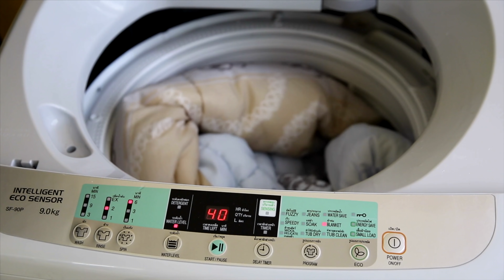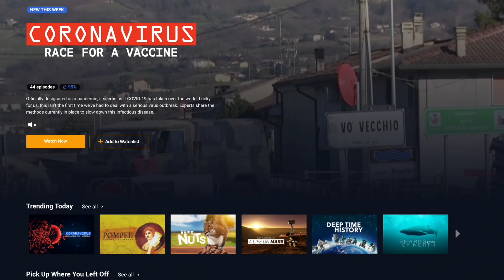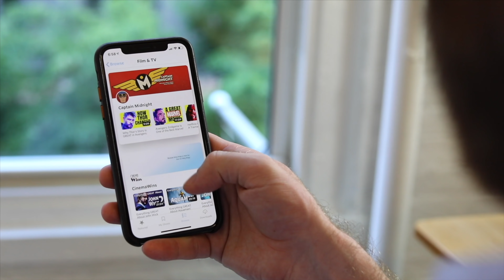Viruses Can Survive in Your Laundry!!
Viruses can live on surfaces for hours or days… so can you get COVID19 at a laundromat? *NOTE: This video was produced in August 2020. Get vaccinated. Protect yourself and others.* 💕✨ Join Nebula and watch this video ad free
👇👇👇 Sources & More down here 👇👇👇

One place that’s commonly overlooked in the fight against infection is the laundry room. As more of us are getting used to surviving at home during the coronavirus pandemic, we all need to be sure and keep COVID 19 out of our sanctuaries. Laundry machines can be harbors for biofilms, bacteria and viruses. So, how can you be SURE that you're disinfecting your clothing? Luckily, there are guidelines and tips to help... If you take the time to look. 👀

📚📚📚 SOURCES
CDC recommendations for cleaning and disinfecting your home
Launder items as appropriate in accordance with the manufacturer’s instructions. If possible, launder items using the warmest appropriate water setting for the items and dry items completely.
Otherwise, use products that are EPA-approved for use against the virus that causes COVID-19 and that are suitable for porous surfaces.

Household washing machines (WMs) launder soiled clothes and textiles, but do not sterilize them. We investigated the microbial exchange occurring in five household WMs.

Healthcare Laundry and Textiles in the United States: Review and Commentary on Contemporary Infection Prevention Issues.
Healthcare professionals have questions about the infection prevention effectiveness of contemporary laundry processes for healthcare textiles (HCTs). Current industrial laundry processes achieve microbial reductions via physical, chemical, and thermal actions, all of which result in producing hygienically clean HCTs.